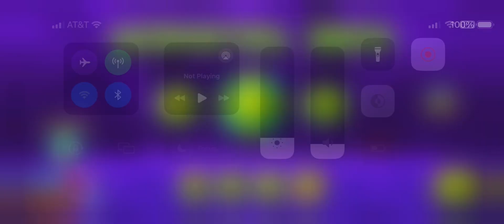Formidable Fortress By Seannn | All Coins | Best 2.2 Level?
I’m A Little Embarrassed I Died On 86 But I Bring It Back With 100%